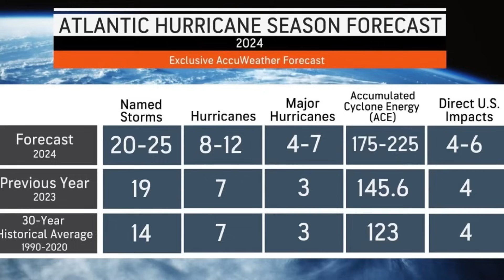The Caribbean May Be More Active This Year • 62 Days to Hurricane Season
The 2024 Atlantic hurricane season is now 62 days out and is expected to be active. ￼ the Caribbean may also see more activity this year, especially in comparison to last season.